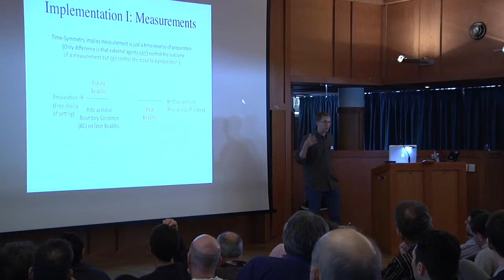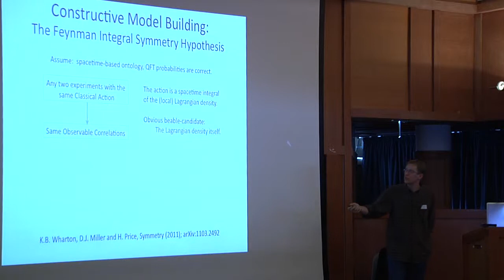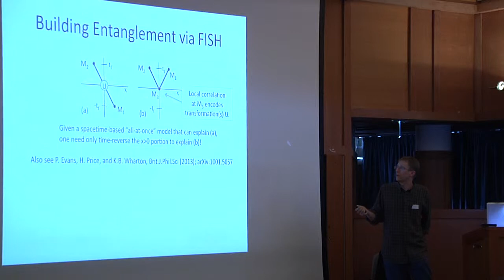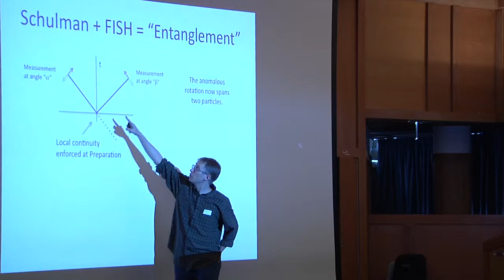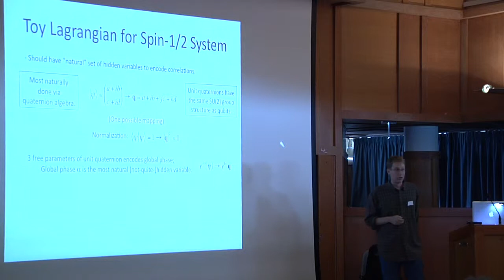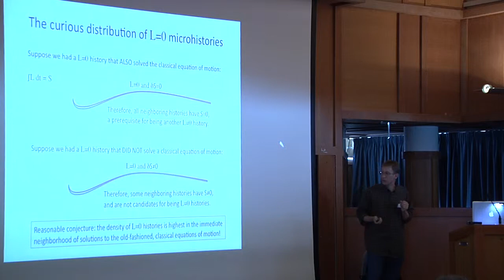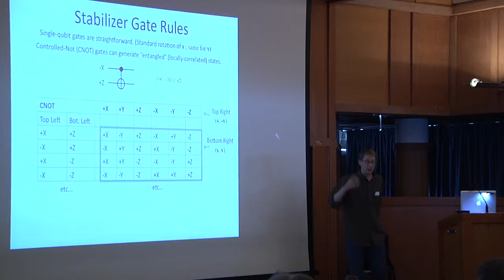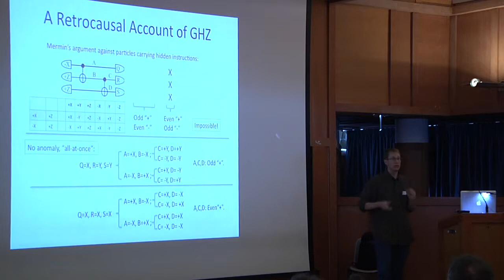Ken Wharton - Retrocausal Accounts of Entanglement